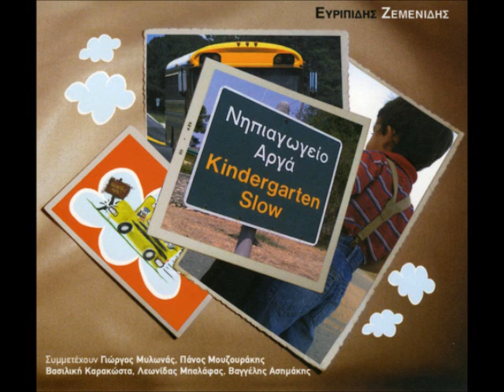Ευριπιδης Ζεμενιδης (Evripidis Zemenidis)- Μικρη διαδρομη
by Asymvivastos